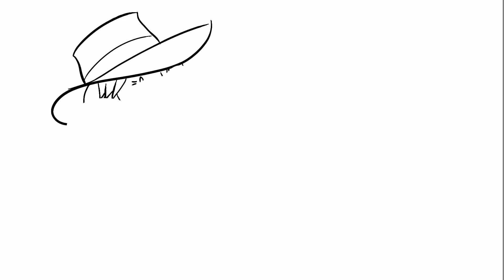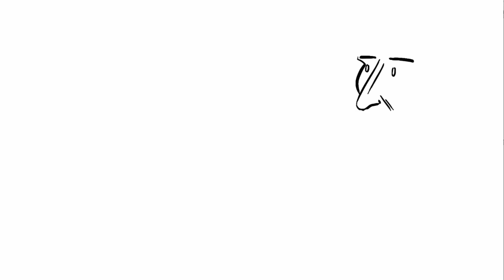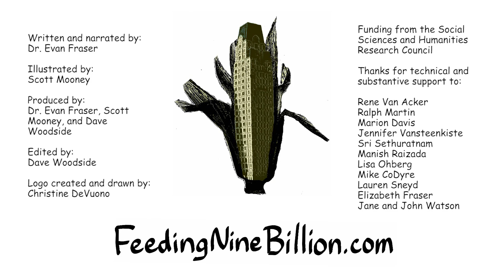Feeding Nine Billion Video 6: Climate Change and Food Security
By 2050 there will be 9 billion people on the planet - but will there be enough food for everyone?  Food security expert Dr Evan Fraser guides you through a whiteboard presentation of his solution to the Global Food Crisis focusing in this video on the role of the local food system.